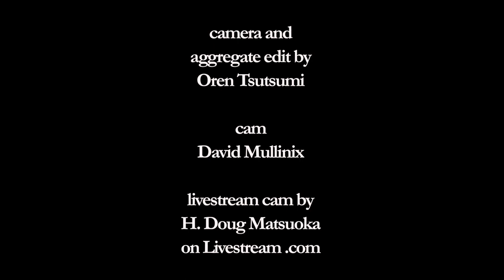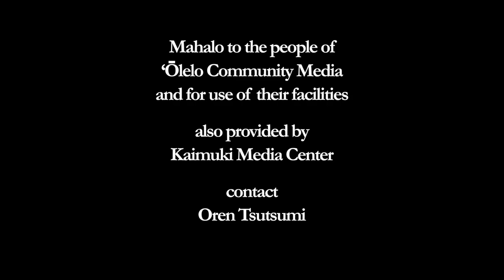Lā Ho‘iho‘i Ea 2017, Island Sovereignties in Conversation: Report back from Okinawa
2nd panel 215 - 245 . Island Soveriegnties in Conversation: Report back from International Women's Network Against Militarization in Okinawa